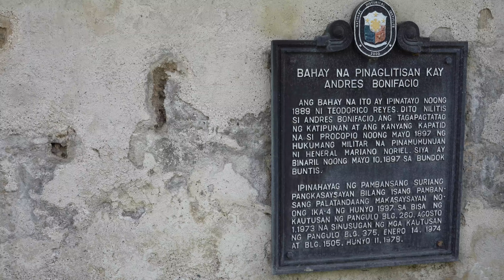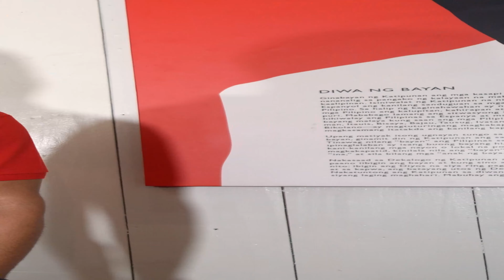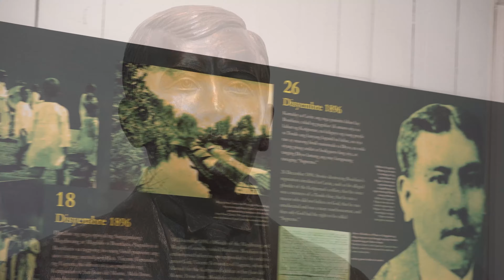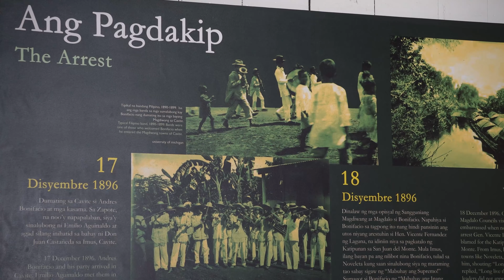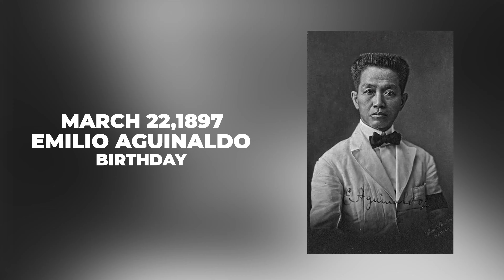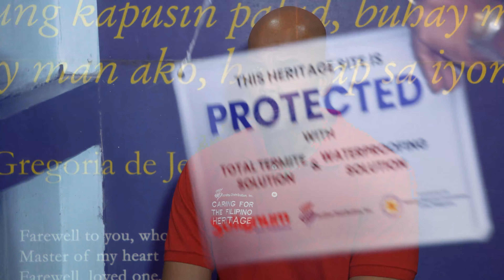Alamin kung saan mabilisan nilitis si Andres Bonifacio! | Tara Byahe Tayo Season 2 - JDI & NHCP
Museo ng Paglilitis ni Andres Bonifacio | Tara Byahe Tayo Season 2 - JDI & NHCP

"Ibigin mo ang iyong bayan nang sunod kay Bathala, sa iyong kapurihan, at higit sa lahat sa iyong sarili"

- Andres Bonifacio

Ginugunita ngayon ang kapanganakan ng tinaguriang "Supremo ng Katipunan" na si Andres Bonifacio.

Samahan nyo kami at tuklasin kung saan naganap ang kanyang paglilitis. Noong Mayo 5, 1897, ang magkapatid na Bonifacio ay nahatulan ng korte ng pagtataksil at sedisyon.

Tara Partners! Panoorn at samahan si MJ Nama, Benjie Paras at National Historical Commission of the Philippines sa Museo ng paglilitis ni Andres Bonifacio dito sa Tara Partners, Byahe Tayo!